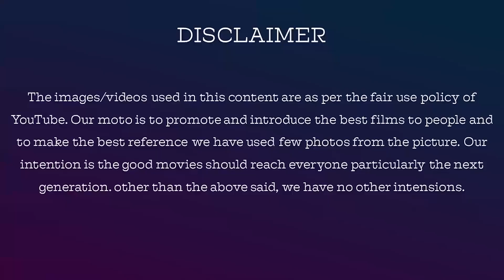Inigo says Saran is over confident | Survivor Tamil S1 Epi 36 17th OCT 2021 Promo 1 Review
In survivorpromotoday is about inigoprabhakar says that saran is over confident and he demotivates the entire team.

For Contribution & Support, Our Account Details  Below :

Name: V.Dhanasekaran
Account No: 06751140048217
Bank IFSC Code: HDFC0000675
Swift Code: HDFCINBB
Bank Name: HDFC Bank